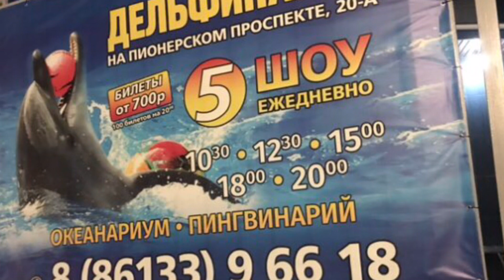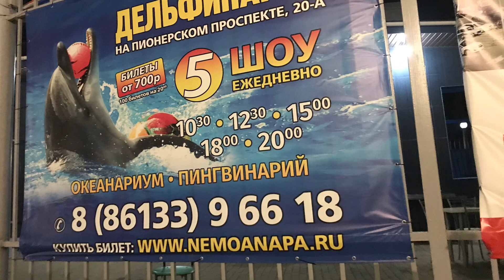ДЕНЬ РОЖДЕНИЯ КАНАЛА. РАЗВИТИЕ И ЭМОЦИИ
Трек. Evergreen